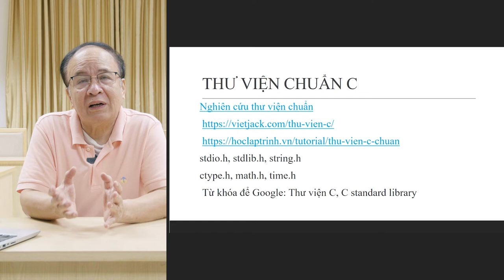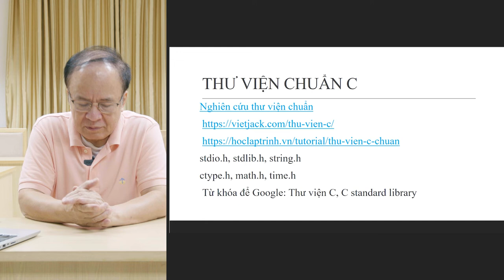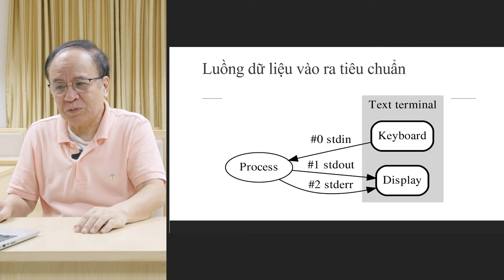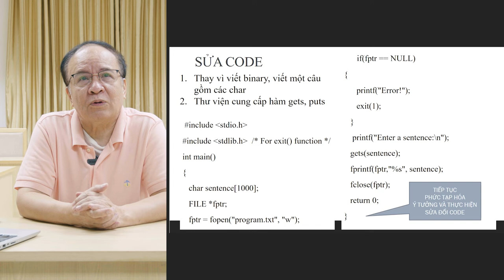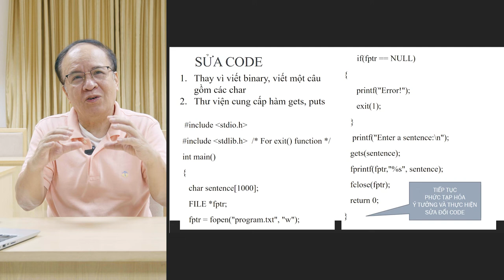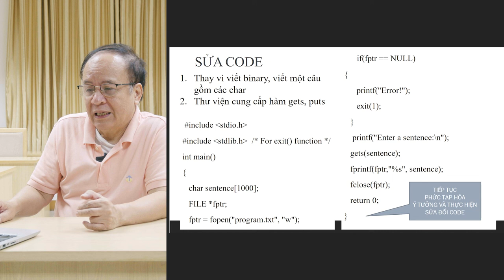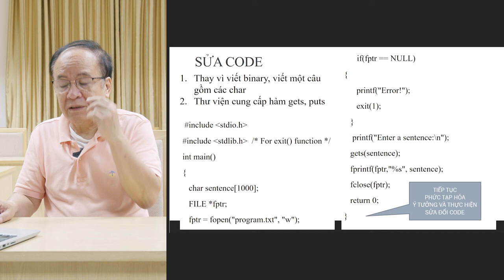PGS.TS Nguyễn Ái Việt - Lập trình cơ bản và C - Bài 4.1